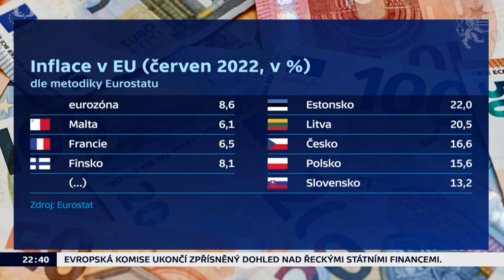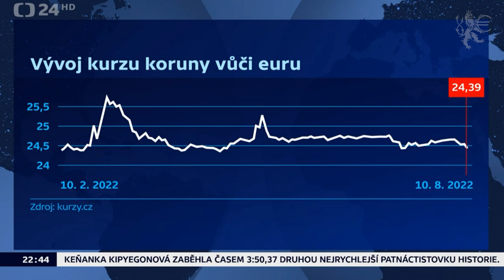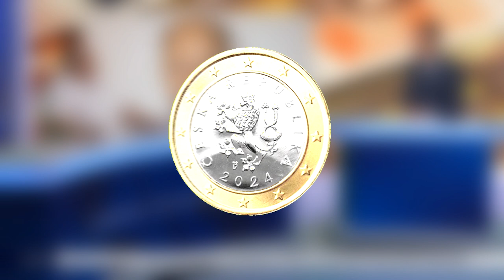Plíživé zavádění eura v Česku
Česká ekonomika postupně přechází na euro. Proč? A bylo by nám všem lépe s eurem?

Duel v Událostech, komentářích na ČT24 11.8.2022 s hosty:
Pavel Řežábek, Národohospodářská fakulta VŠE v Praze
Radek Špicar, Svaz průmyslu a dopravy ČR